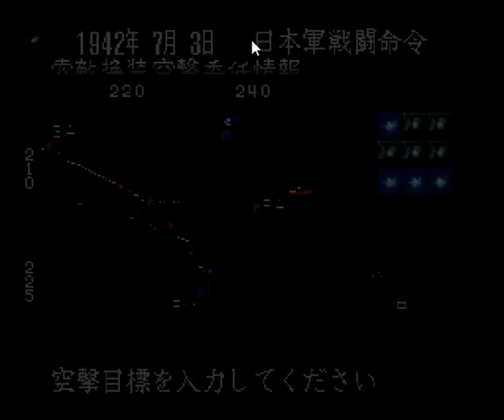▼米豪遮断作戦編 [提督の決断2 実況] 日本軍プレイ 太平洋戦争史#11 「イギリス戦艦クィーンエリザベス撃沈」〜ラバウルを焼き払った戦艦部隊へ報復戦〜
ポートモレスビー攻略のためにラバウルの基地航空隊の再建と、付近に展開する敵艦隊の撃滅を行っていきます。
戦艦５隻の艦砲射撃の火力に戦慄しましたので、この戦艦を航空機による攻撃でつぶしておきます。

プレイに関するご要望やアドバイスなどについてはTwitterまたは、動画のコメント欄までお願い致します。参考にさせていただきます。